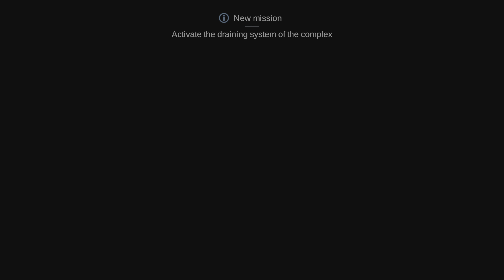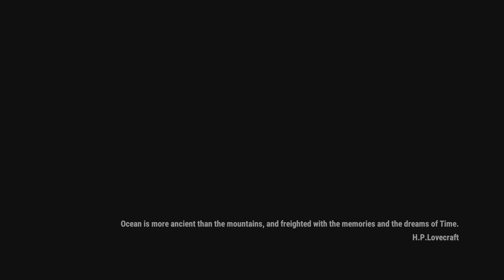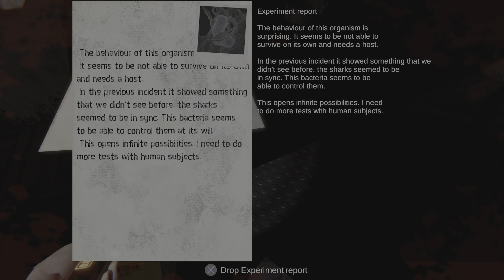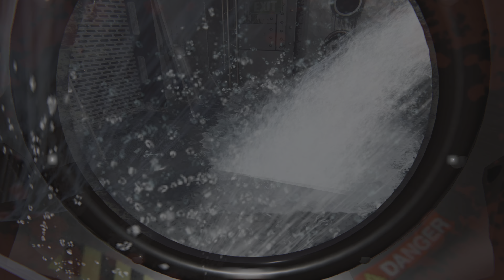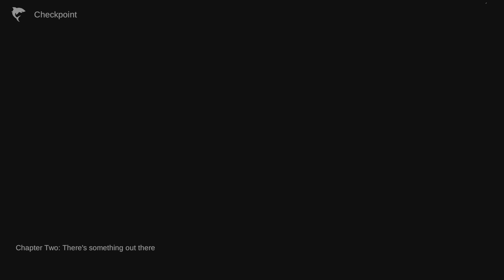Submersed on ps5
A deep-sea diver horror game / how deep will we go